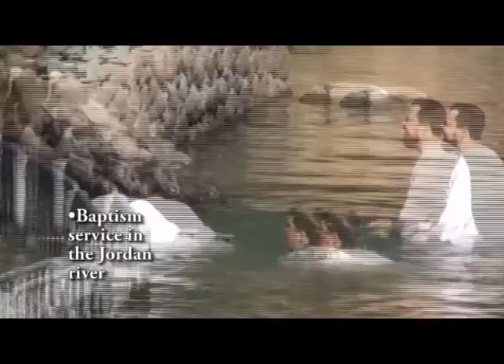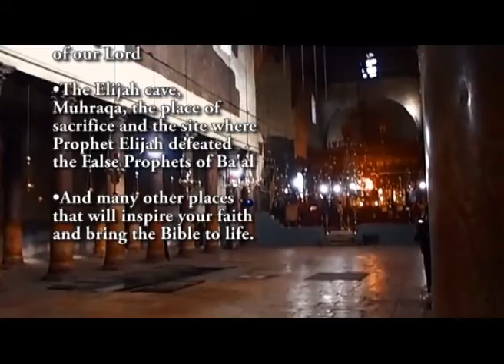HOLY LAND EXPERIENCE 2006 - KINGDOM AFRICA TV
KINGDOM AFRICA TV, DEXTER FEMI & JOLA AKIN-ALAMU. DEXTER AKIN-ALAMU, JOLA AKIN-ALAMU